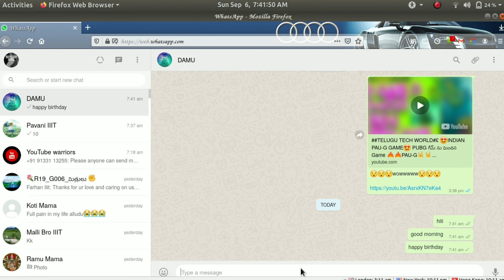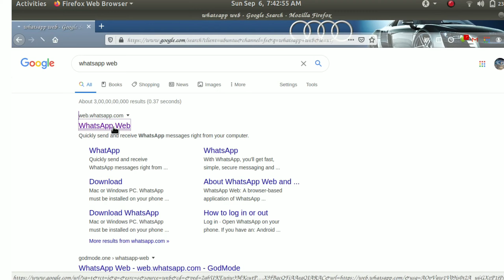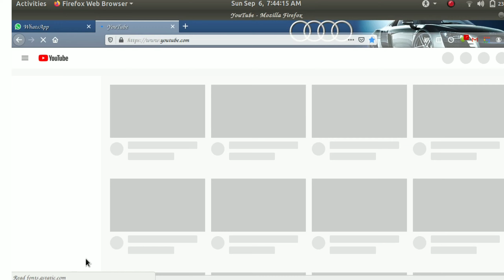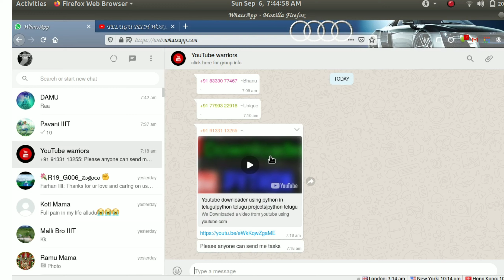HOW TO INSTALL WHATSAPP IN UBUNTU SOFTWARE. #TELUGU TECH WORLD#TECH VIDEOS..IN TELUGU..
❤️TELUGU TECH WORLD ❤️

PLEASE SUPPORT ME FRÏÊÑDSS...
I WILL COME FORWARD MORE VIDEOS IF YOU CAN SUPPORT ME..

INTERESTING VIDEOS IN MY CHANNEL..